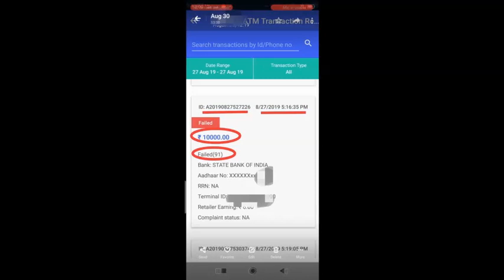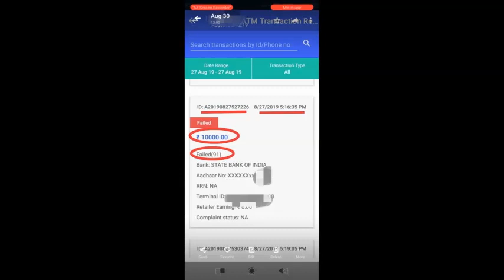AEPS FAILED HONE SE KYA KARE, AEPS FAILED হলে কি করব